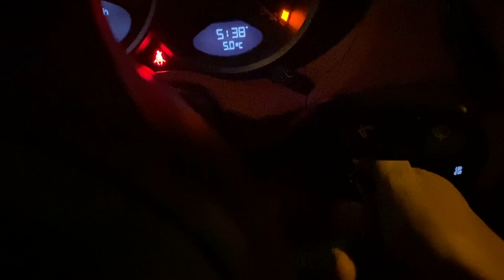Vlog | The power of increasing your authority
Finally back on my Youtube channel, join me in this vlog as we travel to London and host a member mastermind day, helping them to increase their authority within their industry.